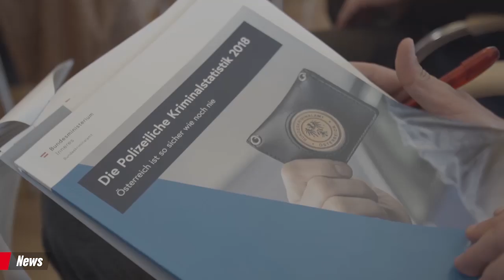Rekordtief bei Strafanzeigen ++ Ein weiteres Bergsteiger-Drama | krone.at NEWS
Die Kriminalstatistik für 2018 ist da, die Österreicher wissen viel zu wenig zum Holocaust und ein weiteres Bergsteiger-Drama – das sind unsere Schlagzeilen am 02. Mai 2019.